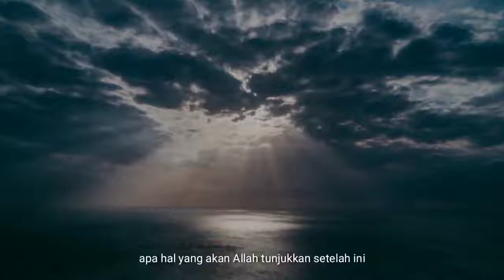Hikmah - Ustadz T Hanan Attaki lc, MA